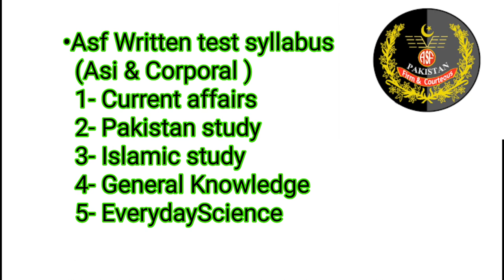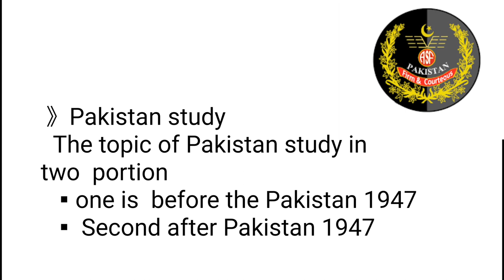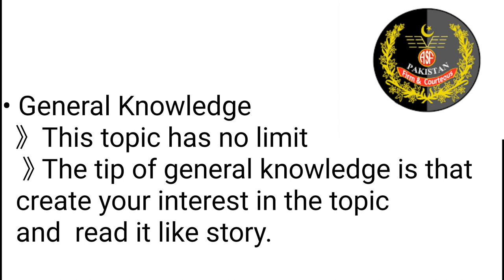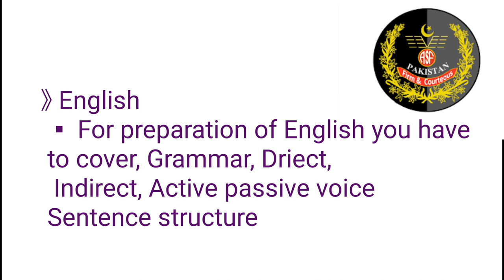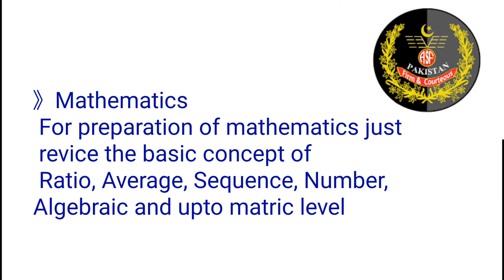Asf written test || Asf written test paper pattern || Asf written test syllabus || Asf test updates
▪ Aaf written test updates
 Asf written test dates announced
Asf written test paper pattern
Asf  written test syllabus
Asf written test 2020
Asf written test most important Question
Asf written test 20 Question all yaer repeated

مکمل معلومات جاننے اس وڈیوز میں